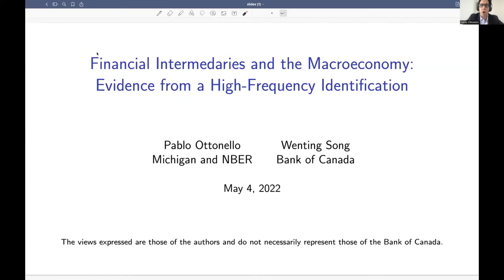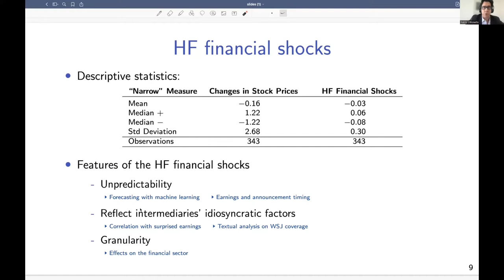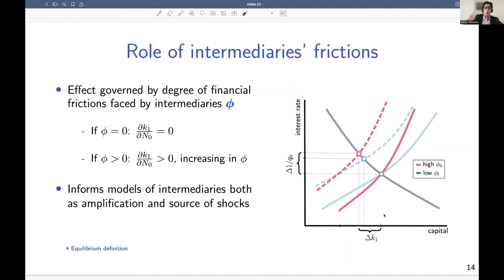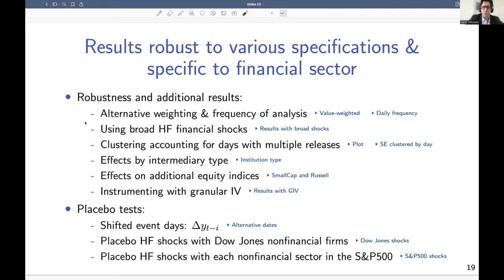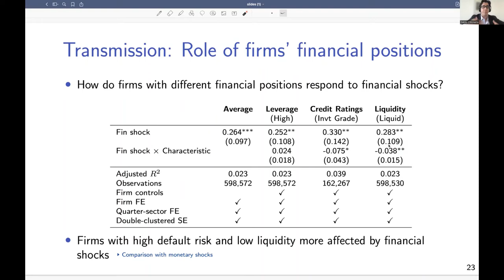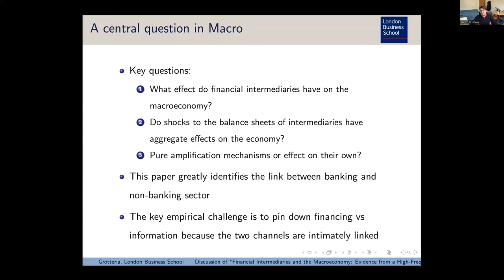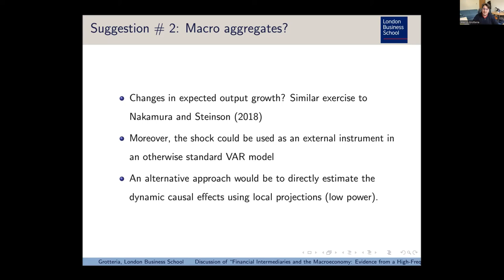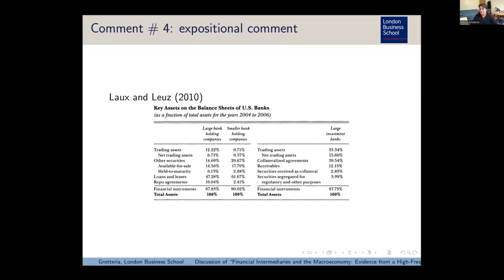FutFinInfo Webinar with Pablo Ottonello (2022-05-04)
Host: Michał Dzieliński

Discussion by Marco Grotteria

"Financial Intermediaries and the Macroeconomy: Evidence from a High-Frequency Identification"

Abstract:
We provide empirical evidence of the causal effects of changes in financial intermediaries' net worth in the aggregate economy. Our strategy identifies financial shocks as high-frequency changes in the market value of intermediaries' net worth in a narrow window around their earnings announcements, based on U.S. tick-by-tick data. Using these shocks, we estimate that news of a 1-percent decline in intermediaries' net worth leads to a 0.2-0.4 percent decrease in the market value of nonfinancial firms. These effects are more pronounced for firms with high default risk and low liquidity and when the aggregate net worth of intermediaries is low.